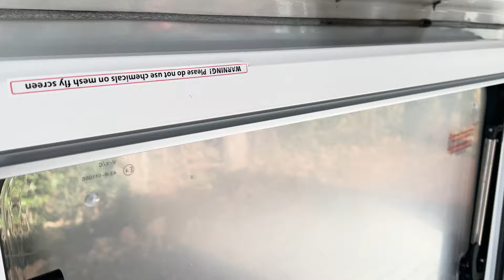BIENTOT AU CHAUD DANS NOTRE VAN !! (isolation Armaflex/Finition contour fenêtre)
On continue l'aménagement de notre futur fourgon aménager Molly (Jumper L4H3). Aujourd'hui on fait l'isolation complète avec de l'Armaflex af ! C'est aussi e grand retour de Linda ! Et on vous présente aussi comment on a procédé pour faire les cadres de finition de nos fenêtre !

0:00 : Présentation de l'isolant Armaflex
1:00 : Début isolation toit
2:53 : isolation des parois
4:37 : le retour de linda
7:11 : finition contour des fenêtres
11:44 : Fin isolation parois
13:36 : préparation et isolation plancher
15:04 : outro